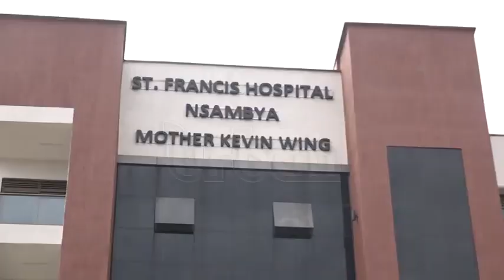Speaker Among visits Ssegirinya at Nsambya Hospital